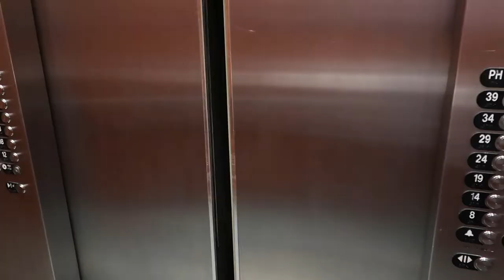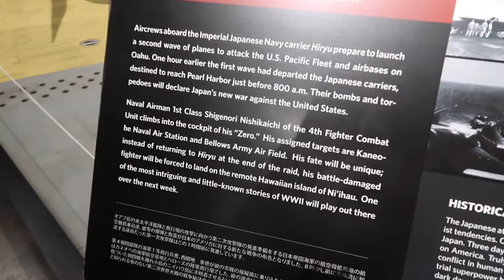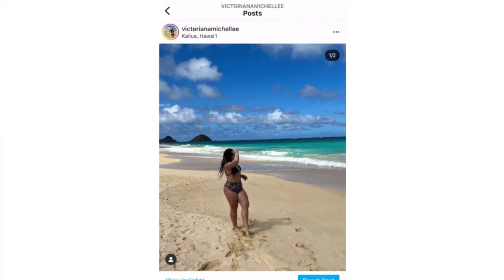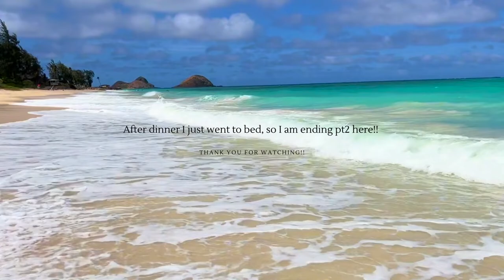HAWAII VLOG | a week on Oahu | Aviation Museum, Bellows Beach, Dinner, +more | Pt 2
Hey guys! In today's video you definitely get to see more of Waikiki! Although still a chatty vlog I was just getting comfortable with the camera! As we approach the weekend in this video I start to do and see way more. Part 3 and possibly a Part four will feature North shore, more beaches, more friends and way more fun! I hope you enjoy!

xoxo,

Victoriana

Stay where I stayed!!